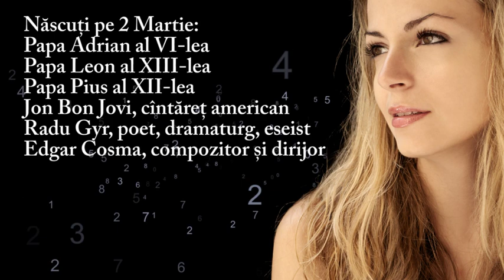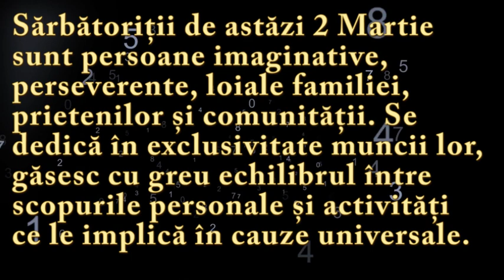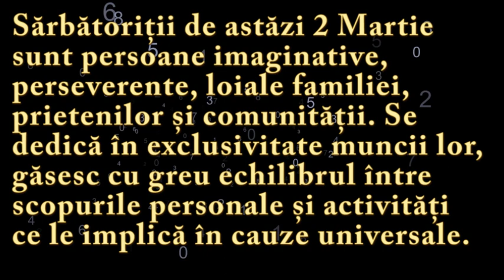Numeroscopul pentru 2 Martie